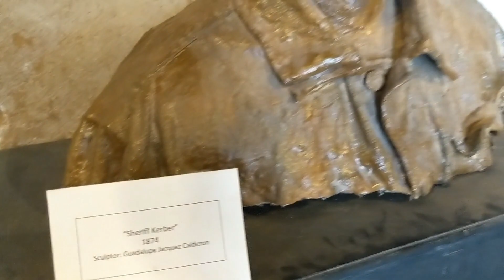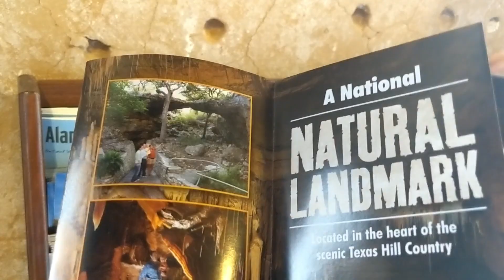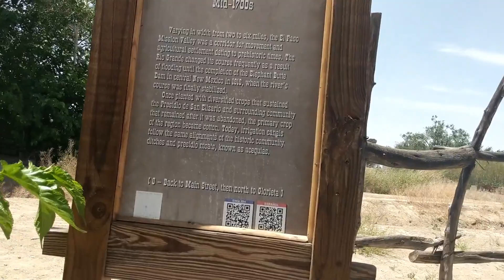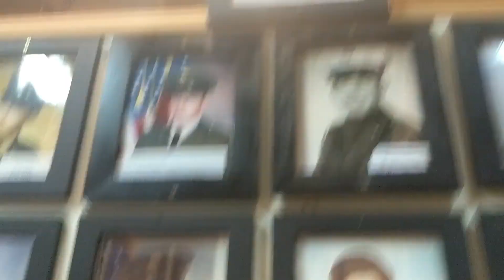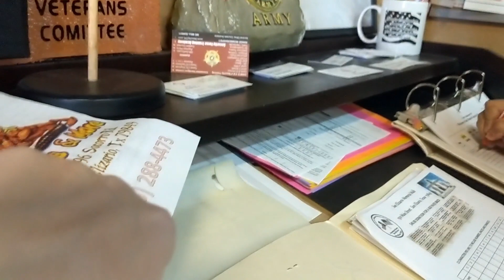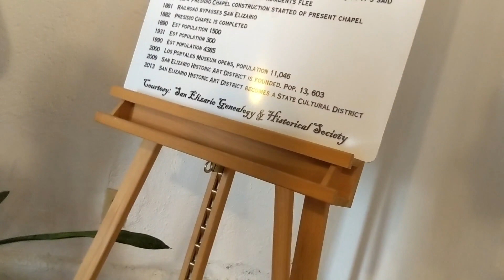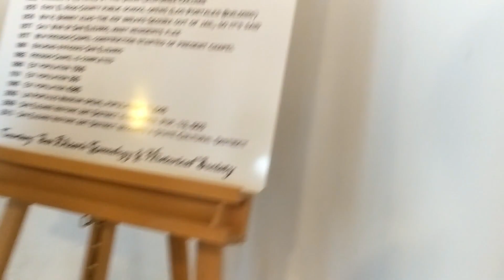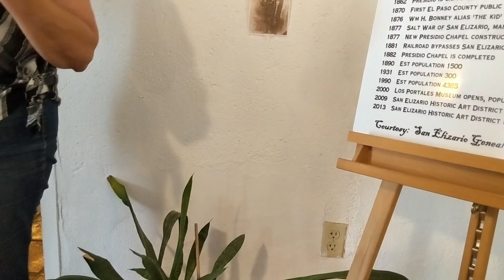Exploring San Elizario, TX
Hello My Mysteries!
        Today I went to some museums in San Elizario TX. I thought id vlog a little bit of the farm as we walked around. Enjoy.